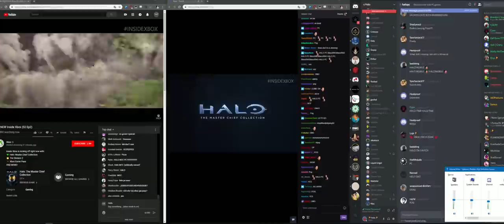Halo MCC for PC Reaction